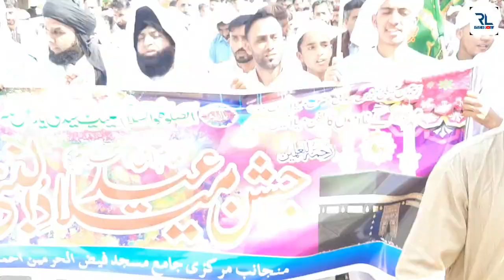Nar mn 12 Rabi ul Awal ka Jaloos || Rashid Latif